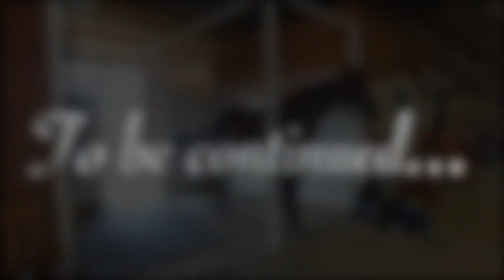Dak aka Dad the horse